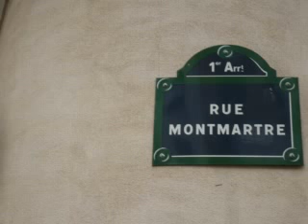Diaporama Paris Avril 2009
Avant d'aller en Serbie, j'ai fait un petit tour à Paris.
Before my trip to Serbia, I visited Paris.